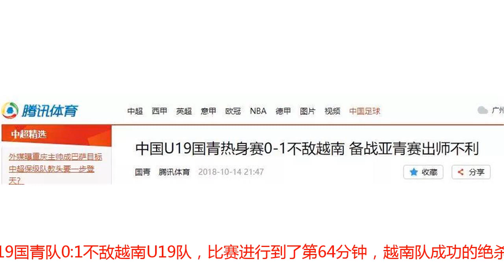中国男足0:1不敌越南队，国足球迷：你们脸都不要了！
2018年10月14日，距离国足憾平印度仅仅过了一天的时间，国足球迷就再一次遭遇到了沉重打击。就在今天，U19国青队0:1不敌越南U19队，比赛进行到了第64分钟，越南队成功的绝杀了中国男足。2013年，在国足1:5惨败泰国队后，范志毅曾经炮轰了中国男足：“中国足球现在什么水平，就这么几个人，你赵鹏什么的都在踢中卫，他能踢吗？踢不了！没这个能力你知道吗？国足再这样下去要输越南了，泰国队输完输越南，再输缅甸，接下来就没人输了。”许多球迷当时还以为范志毅说的是气话，但没想到短短5年过后，中国男足真的输给了越南队，这也让国足球迷忍无可忍，他们在评论区再次开炮：“白斩鸡的下限到底是怎么样的？谁能告诉我！”“脸都不要了，中国男足纯粹是在浪费粮食！”“国足平印度，国青输越南，接下来是不是要输缅甸、柬埔寨、马尔代夫了？一群渣渣，脸都不要了！ ”